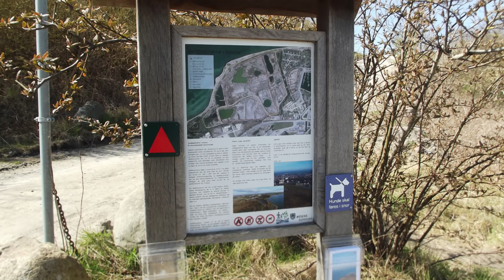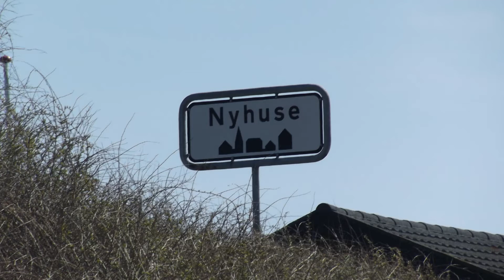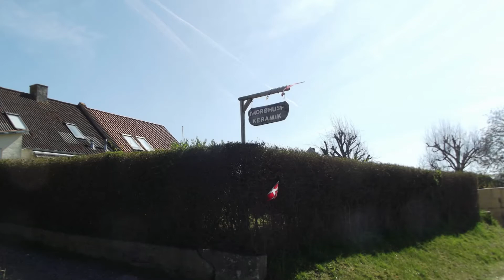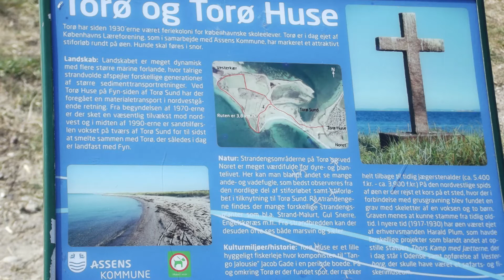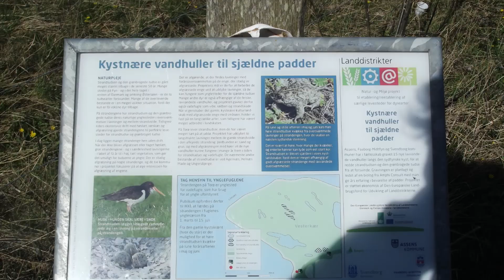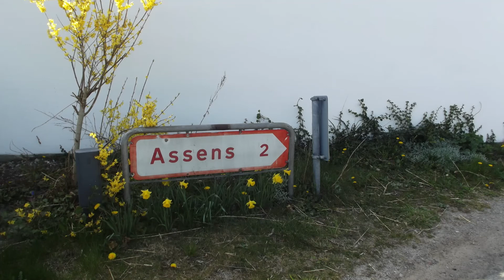Torø og torøhuse med musik af Foster & Allen